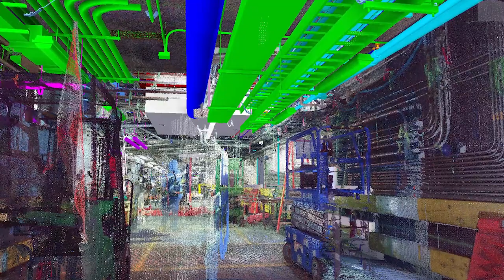Hensel Phelps' Industry Experts Explain AI in Construction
Hensel Phelps very own Angelo Lago, Corporate Director of Virtual Design & Construction, Jerry Shupe, Corporate Director of Safety & Health and Thai Nguyen, Director of Innovation provide their insight into current AI trends, how it can impact safety and the future of AI in our industry.